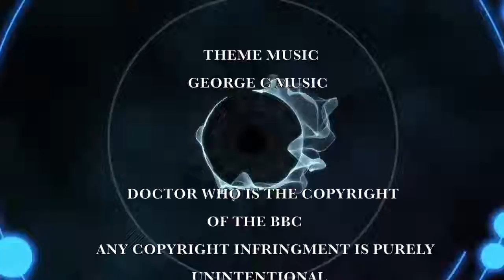DoctorWho: Who's He? Video Podcast #008 - Cybermen! Fousands of 'em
The Who's He? Video Podcast, the Youtube companion show of the Who's He? Podcast!

In this edition of the Who's He? Video Podcast (originally recorded in April 2017), Phil takes a look at the Cybermen have changed over the show's history and his idea on how to make the Cybermen scary again!